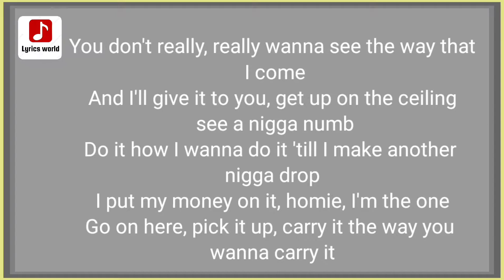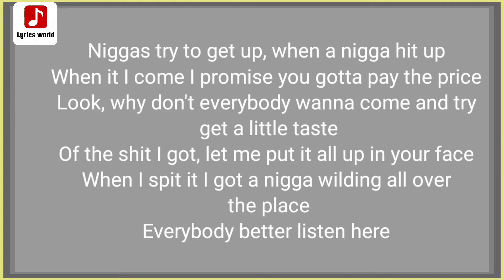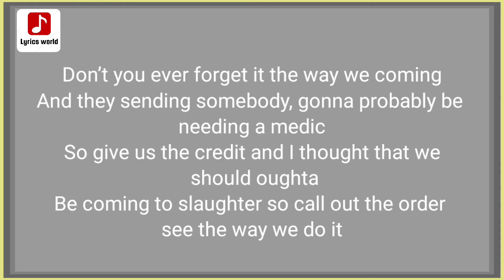Can you keep up Lyrics video - Busta Rhymes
Lyrics

[Verse 1: Twista, Busta Rhymes and Both]
Now it's finna be some energy, we got the remedy
I'm in the vicinity of a nigga that can spit it with me
Feel the fire whenever we act up
Everybody else is incompatible with the artillery
So forget about it when you hear about it
Cause it's too fast when I pass the baton to Busta
Hit a victim in the middle of the body with a bullet and a rhythm
Every murder is a structure
Every time I hit you niggers with another jam be blacking
I be sounding like a nigga full of anger
Now I'm back to beat you in the head, I'll bring another banger
With my nigga Twist, everything we do be up to wanger
You don't really, really wanna see the way that I come
And I'll give it to you, get up on the ceiling see a nigga numb
Do it how I wanna do it 'till I make another nigga drop
I put my money on it, homie, I'm the one
Go on here, pick it up, carry it the way you wanna carry it
Do whatever you wanna do
Show the competition how we gunning too when we coming through
Better never let a nigga never get in front of you
I wanna be, I wanna pro, wanna get in
Then racin' so fast, they call me flash
Don't nobody really wanna
We can hit 'em like a couple of millimeters
Woopin' a niggas' ass
Skibbedy boop, skibbedy bop, skibbedy beep
I'm skipping all over on another Just Blaze hit
Now I know a lot of y'all been sitting, waiting and wondering
Was we ever gonna do this shit
And then we came to hit 'em with another flow
Pop champagne, celebrate and kill another show
Gotta campaign, the greatest niggas, y'all already know that
Never do this kinda shit, Twista, get 'em, gotta go
Now I gotta ask y'all
Verse 2: Twista, Busta Rhymes and Both]
Kill everybody cause I'm gunning outta stress
If I'm running outta breath, he gonna pick up where I left off
Keep him with me when he spitting cause the flow be the bidness
I'm a menace when I bust a lyrical tec off
Go faster than Ricky Bobby, kill him in Talladega Nights
Niggas try to get up, when a nigga hit up
When it I come I promise you gotta pay the price
Look, why don't everybody wanna come and try get a little taste
Of the shit I got, let me put it all up in your face
When I spit it I got a nigga wilding all over the place
Everybody better listen here
Cause you know when I bring him I will never, never stop
Make a nigga rewind and bring it back to the top
Throw the shit up in the streets and I be running every block
Everybody better stand clear
Like a millimeter when I be booking the track up
Motivated for murder whenever I act up
A couple of phenomenal niggas can stack up
Gets anybody that wanna live in the back up
Killing everybody when I bust a clip off
Cause I'mma be attacking them with the insane flow
Then I be having them calling me Twista Phelps
And my nigga Buss like Usain Bolt
Shocked a nigga like I was a thousand volts
Now I'm sailing on the beat the way I'm sailing on the boat
The way I gotta kill 'em and the way I gotta flow
You don't really wanna test me, boy, cause I'll pop ya
When I'm in the spot you know you can't leave
I spit every word 'till, damn I can't breathe
You never heard 'till you nosebleed
Twista, please
Now you know I got ya
Verse 3: Twista, Busta Rhymes and Both]
You can talk about it with a bunch of people
That say that I'm a lyrical manifestation of rhythm
Then I come and do the shit I gotta do and then I bang ‘em
And get 'em and do it every single time I hit 'em
When I do it its gotta be accurate
Like I'm attacking the rhythm with such a vocal tenacity
See the way a brother blacking I’m back and infant
Cause every time we in the place you feeling the capacity
I be coming with it, he be coming with it
And nobody really do it how we do it
And the flow is so fluid I gotta be an anomaly
Gotta be an Odyssey; the prodigy, and I'mma be the one to prove it
Don’t you ever forget it the way we coming
And they sending somebody, gonna probably be needing a medic
So give us the credit and I thought that we should oughta
Be coming to slaughter so call out the order see the way we do it